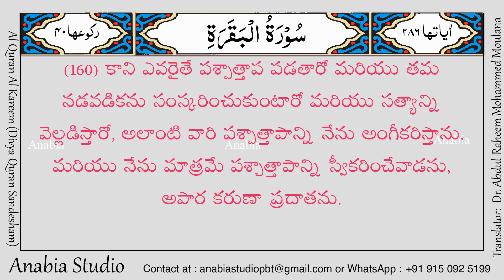KR 0065 Telugu